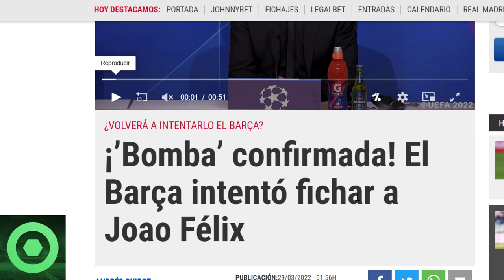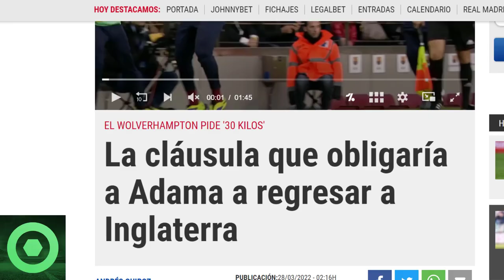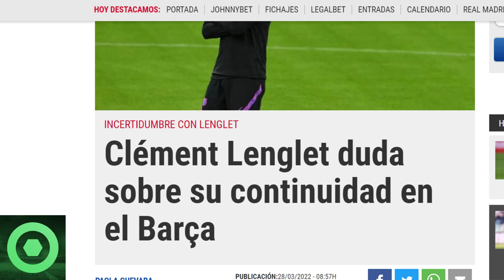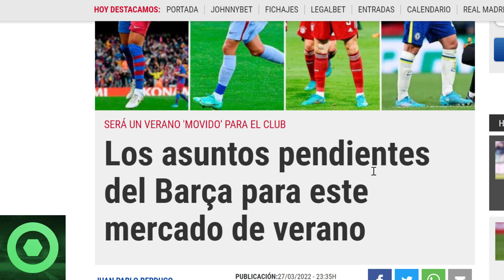⚠️¡OJO!⚠️BRUTAL SORPRESA en CAN BARÇA, LO CONFIRMAN 🔴 FUTURO ADAMA TRAORÉ 🔴 LENGLET, MERCATO BARÇA 🟥